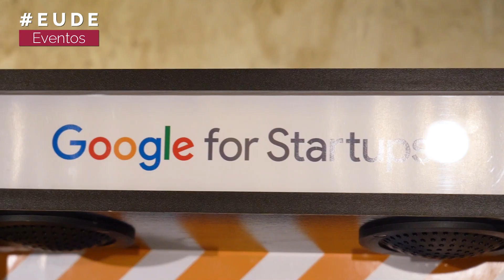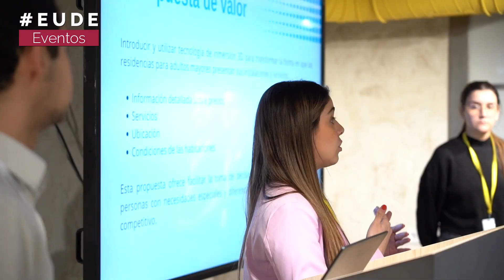EUDE Digital celebra con éxito su I Hackathon en colaboración con FirstView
Este mes de febrero celebramos el primer Hackathon de EUDE, organizado por Carlos Viera Estarás, director de EUDE Digital en colaboración con la startup FirstVIEW que tuvo lugar en el Google Campus Madrid.

La startup abrirá un proceso de selección con nuestros alumnos que concluirá con dos estudiantes contratados en su departamento de producción.

Este hackathon reunió a los alumnos de EUDE Business School con el fin de colaborar con una startup, First View. El reto propuesto consistía en proponer y desarrollar, a través del uso de tecnologías avanzadas como realidad virtual y el marketing digital, un proyecto sólido de nuevas ideas que aporte valor al negocio actual.

A lo largo de la jornada y por más de 6 horas, los alumnos perfilaron en grupos de trabajo ideas adyacentes a la startup First View, especialista en generación de contenido digital e inmersivo para hoteles. Desde festivales a residencias de ancianos, los proyectos abarcaron nuevas formas de definir, gestionar y organizar el espacio.